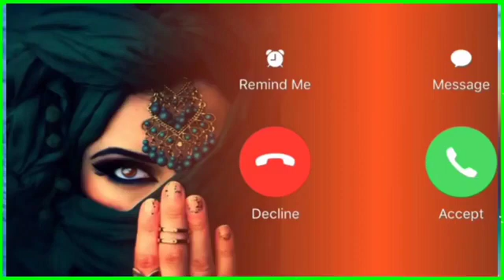BEST SMS Ringtone || Cute Massage Ringtone || New Ringtone, Top Massage Tone !!